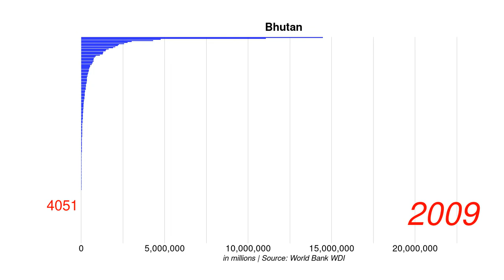Bhutan GDP, PPP current international $ position by year